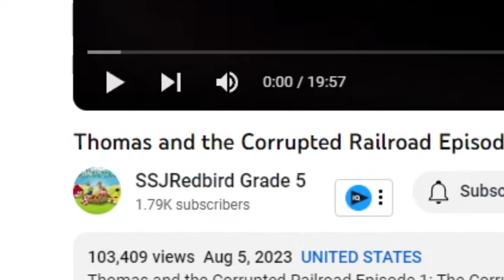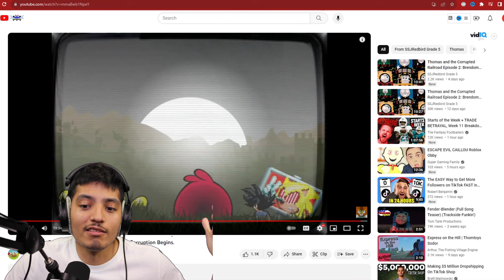PIBBY in THOMAS!?!? | Thomas and the Corrupted Railroad Episode 1: The Corruption Begins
Pibby and Thomas collab!